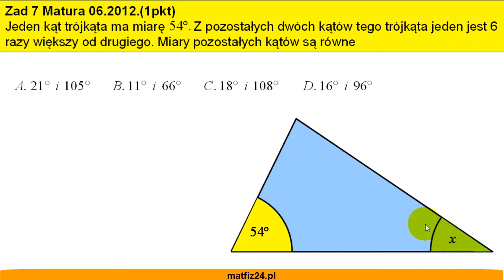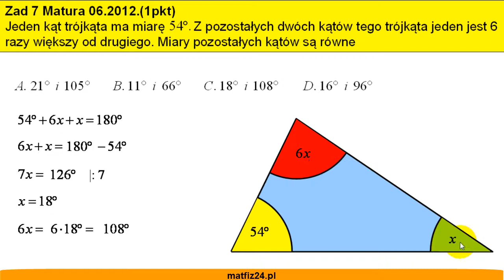Matura z matematyki 06. 2012 - zad 7 - Kąty w trójkącie - Matfiz24.pl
Zadanie 7 z matury z 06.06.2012. Zadanie to można obliczyć oczywiście dopasowując podane 4 wyniki do treści zadania. Korzystamy wówczas z własności, że suma miar kątów w trójkącie jest równa 180 stopni.

Zadanie to można także obliczyć rozwiązując odpowiednie równanie i to właśnie przedstawiam na filmie matematycznym. Jak to Ty rozwiążesz wybór należy do Ciebie.

Zobacz całą maturę 2012!